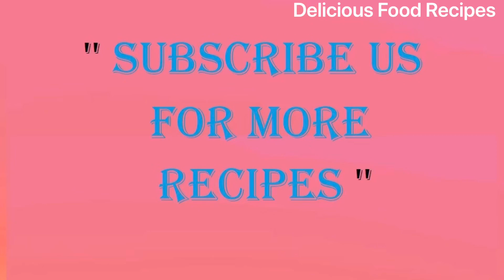Muttai Paniyaram Recipe | முட்டை பணியாரம் செய்முறை | Egg Bites | kids Recipe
Muttai Paniyaram Recipe | முட்டை பணியாரம் செய்முறை | Egg Bites | Egg Paniyaram | kids Recipe | snacks recipe | Healthy recipe

Ingredients :

Coriander leaves
Curry leaves
Oil